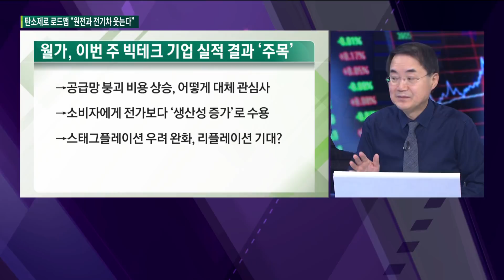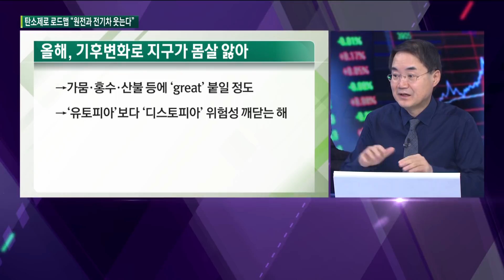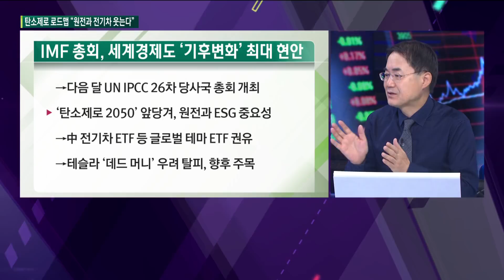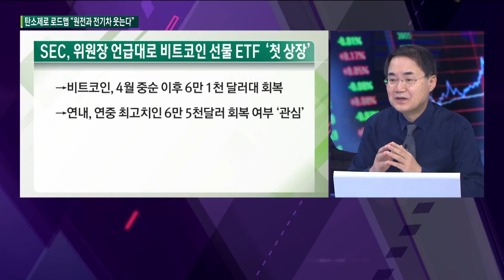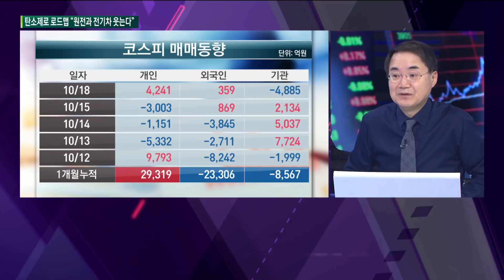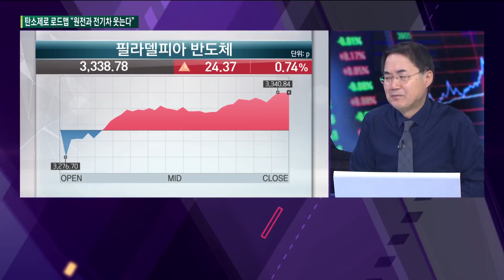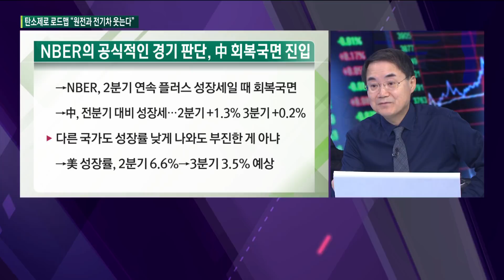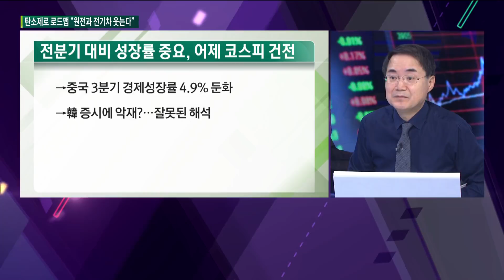탄소제로 로드맵 “원전과 전기차 웃는다” 中 3분기 성장률 부진하다고? 시진핑은 웃는데? / 한상춘의 지금세계는 / 한국경제TV